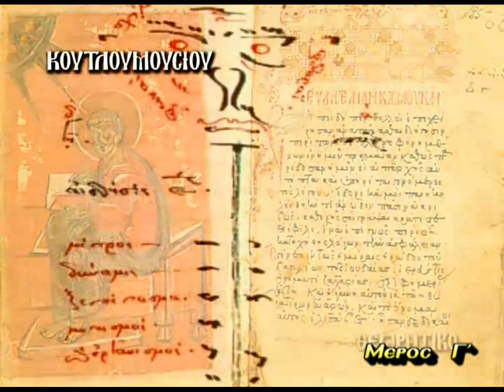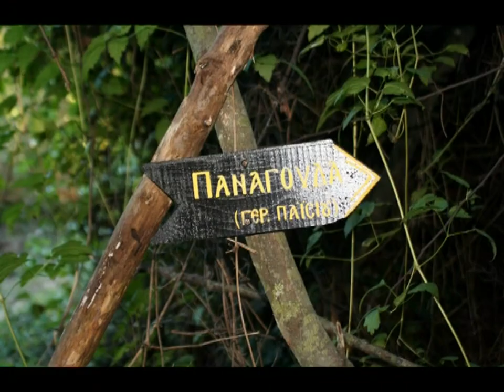ΓΕΡΩΝ ΠΑΊΣΙΟΣ ' ΣΠΑΝΙΑ ΗΧΟΓΡΆΦΗΣΗ'' ΑΓΙΟΝ ΟΡΟΣ